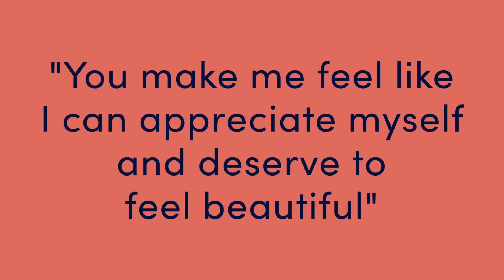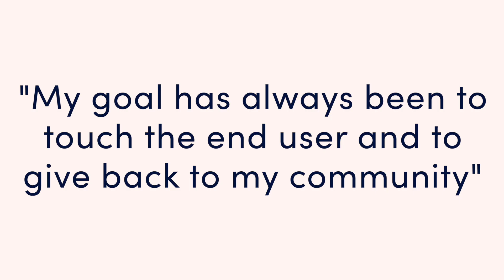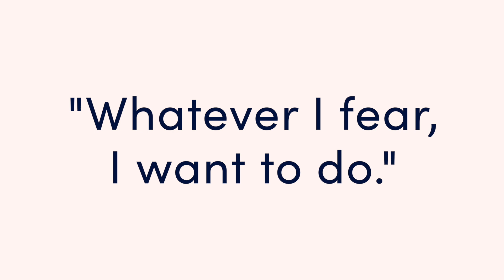A Conversation with Mohamet Mbaye: Sephora Squad 2023 - Ep. 76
Welcome to Negronis with Nord. This episode features a special guest - Mohamet Mbaye, a member of the 2023 Sephora Squad.

In this in-depth conversation, James and Mo discuss how he was able to switch influencer niches, his mission as a member of the Sephora Squad, how he manages content on Instagram and TikTok, his advocacy for men’s health, and more.

This episode includes:
0:00 Welcome to Episode 76
1:50 How Mo got his start as an influencer
8:03 How the skincare industry could change for men
16:21 Finding the balance between two different platforms
19:51 Do you feel tempted to chase virality?
25:58 Mo's future goals as a creator

⭐ Recently from the Fohr Blog:

🛍️ Who is Tube Girl & Ed Sheeran is in who’s video? (HotToks)

About Negronis with Nord

Influencers know what resonates with their followers. Brands know their product and how to sell it effectively. But we'll guess neither party spends a lot of time trying to understand the influencer marketing business. That's where this series comes in.

Negronis with Nord, featuring Fohr’s CEO and Founder, James Nord, will offer influencer marketing strategy, tips, and advice for anyone involved in the influencer marketing space–whether you’re an entrepreneur, influencer, or content creator, brand ambassador, or marketing professional on the brand side.